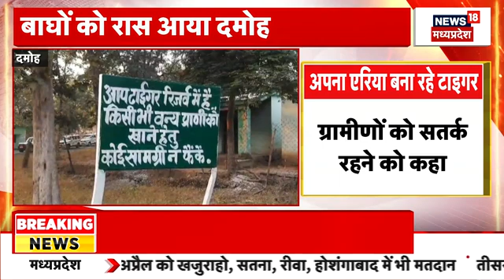MP News : Gwalior Nagar Nigam की बड़ी लापरवाही, BJP पार्षद खुद उतरे उफनते सीवर में | Breaking News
Gwalior Nagar Nigam की बड़ी लापरवाही, BJP पार्षद खुद उतरे उफनते सीवर में